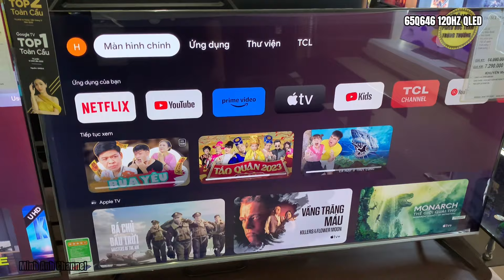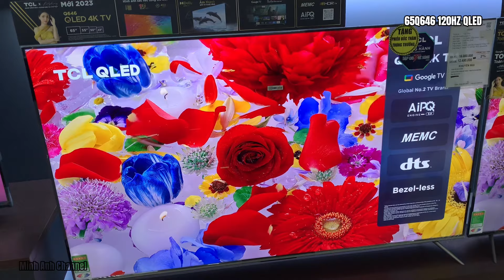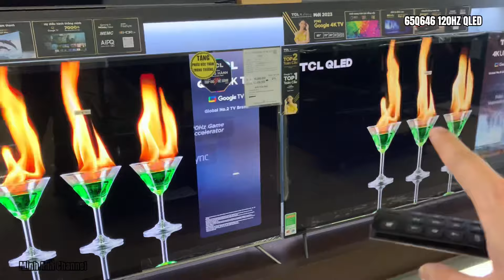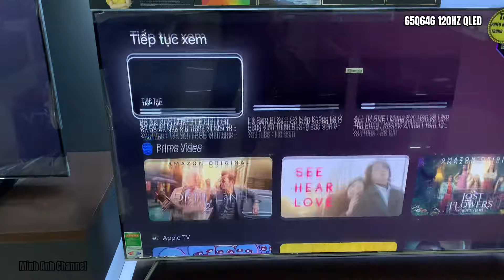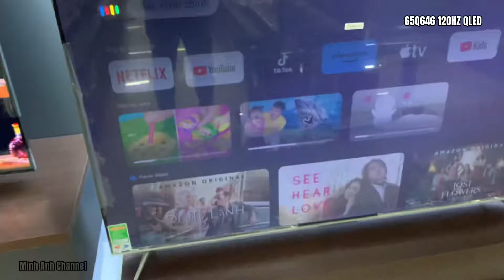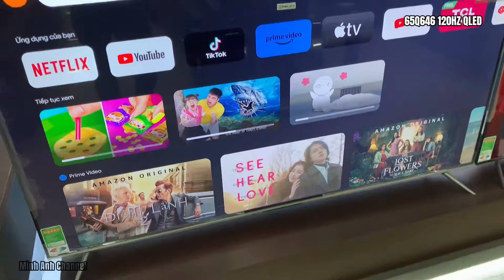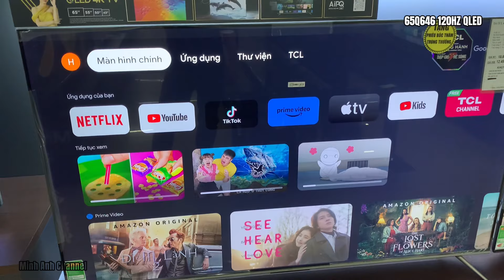Chiếc Google Tivi 65inch QLED 120HZ bán chạy số 1 TẾT 2024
Sở hữu thiết kế khung viền kim loại , màn hình tràn viền , còn được trang bị hệ điều hành android Google Tivi cũng như tần số quét 120hz , TCL 65Q646 được bán ra quá nhiều dịp cuối năm này